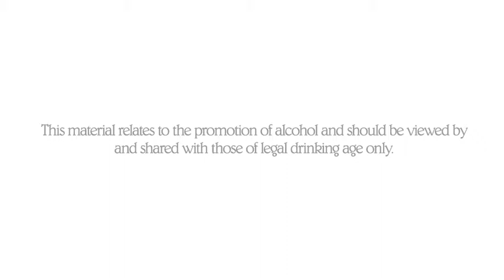Brancott Estate Marlborough Sauvignon Blanc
Discover Brancott Estate Marlborough Sauvignon Blanc with this informative and entertaining video. Learn what makes this Sauvignon Blanc unique as it's origins, flavours and ideal food matches are revealed.

Enjoy Brancott Estate wines responsibly.